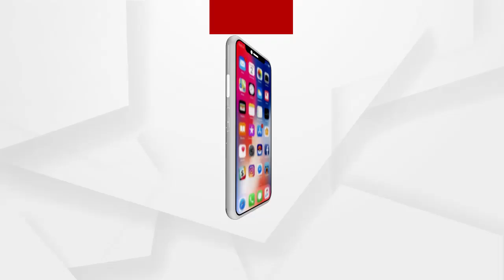ପିପିଇ କିଟ୍ ପିନ୍ଧି ରାଜଧାନୀରେ କରୋନା ଯୋଦ୍ଧାଙ୍କ ପ୍ରତିବାଦ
ପିପିଇ କିଟ୍ ପିନ୍ଧି ରାଜଧାନୀରେ କରୋନା ଯୋଦ୍ଧାଙ୍କ ପ୍ରତିବାଦ । ଥାଳ ଧରି ଭିକ୍ଷା ମାଗୁଛନ୍ତି ପାରାମେଡିକାଲ ଷ୍ଟାଫ୍ ...
ଅଧିକ ଖବର ପାଇଁ ଡ଼ାଉନଲୋଡ କରନ୍ତୁ “Argus News” ଆପ୍